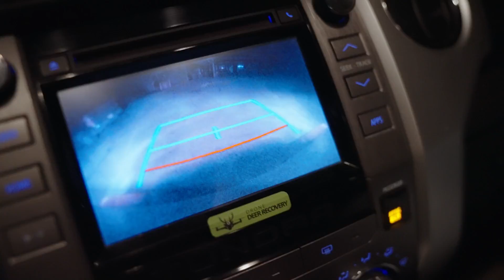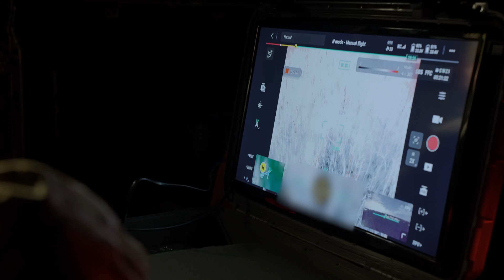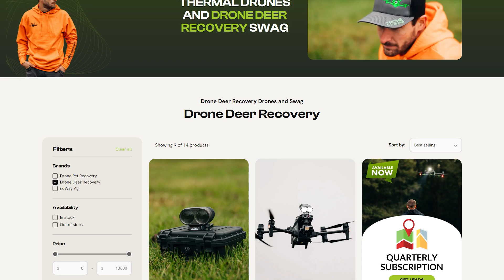Fast Recovery Using Thermal Imaging Drone ￼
Check out this recovery we did with our thermal imaging ￼drone only took minutes after launching. We were able to locate the carcass